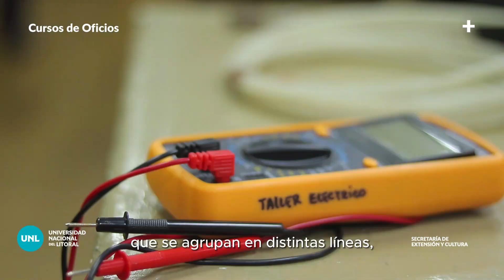Cursos de Oficios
Los Cursos de Oficios son instancias de formación y capacitación laboral que propician la inserción laboral. Dependen del Programa de Formación y Capacitación de la Secretaría de Extensión y Cultura de la UNL.
Sus líneas de propuestas son: Construcción y mantenimiento, automotor, metalmecánica, trabajo y economía, tecnología e informática.
En este audiovisual, docentes y estudiantes nos cuentan su experiencia en el marco de diferentes cursos.